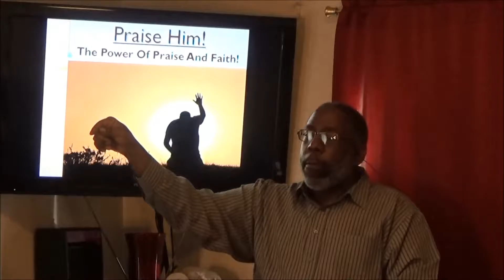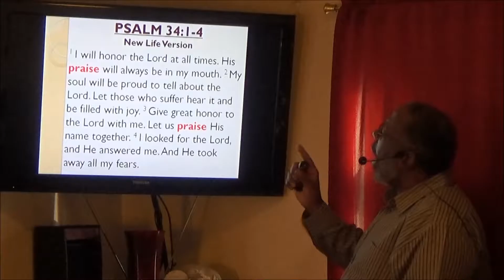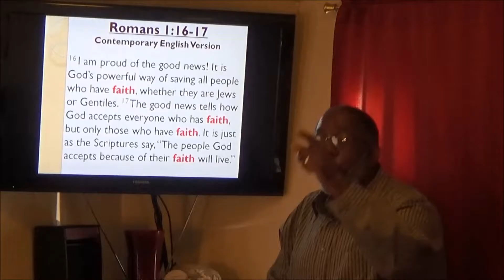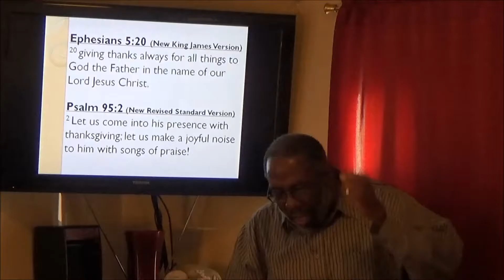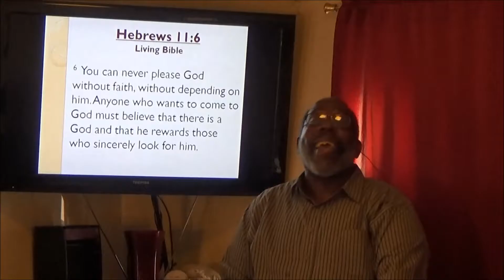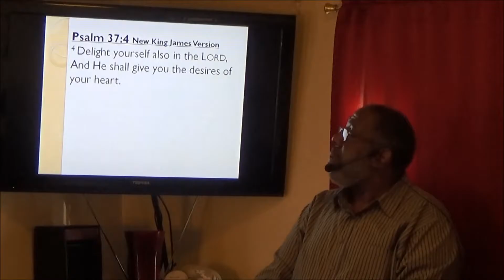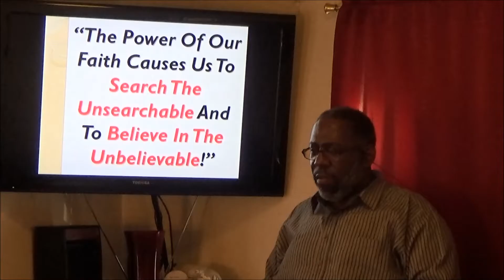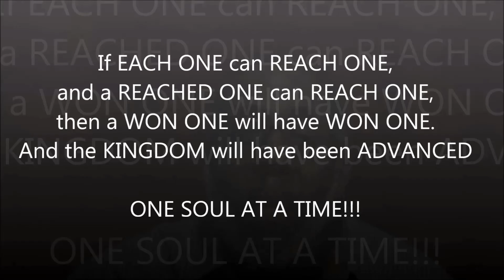Praise Him Pt 1